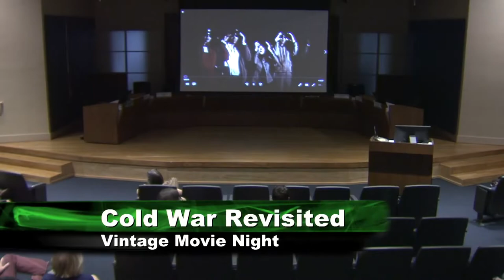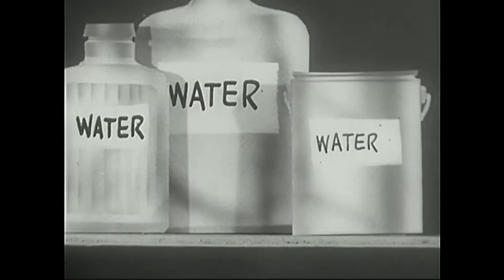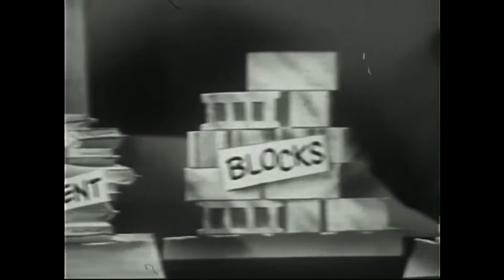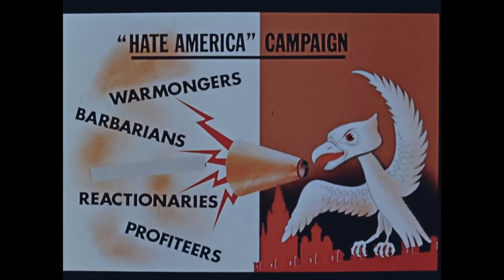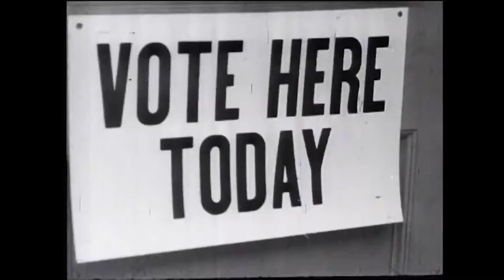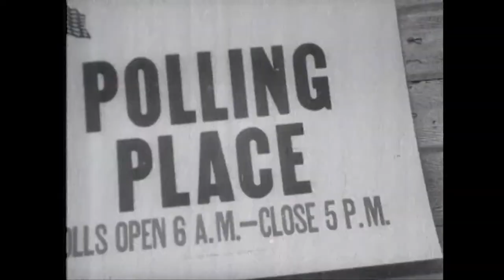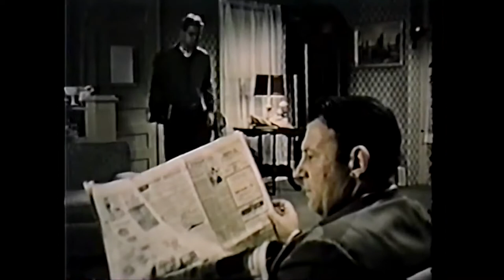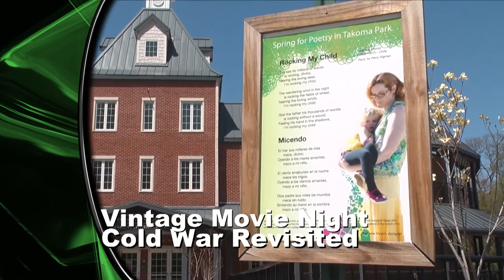Vintage Movie Night: Cold War Revisited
As Russia’s war in Ukraine raises threats of nuclear war, archival film enthusiast Richard Hall shares his sampling of Cold War-era vintage classroom and propaganda films from the 1940s to the 1960s.
 You can learn more about his documentaries at nerdsmakemedia.com.
Chapters:
01:27  Vintage Movie Night Theme Song
04:30  Cuban Missile Crisis
11:40  Surviving Nuclear Attack
37:06  Propaganda
48:54  Red Scare
01:06:30  Anti-Red Scare
01:19:16  Q&A